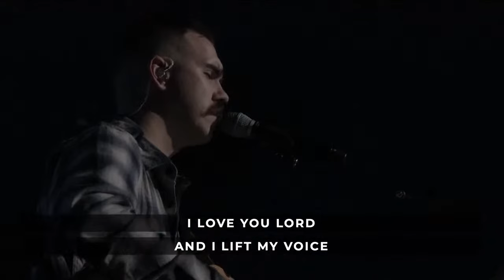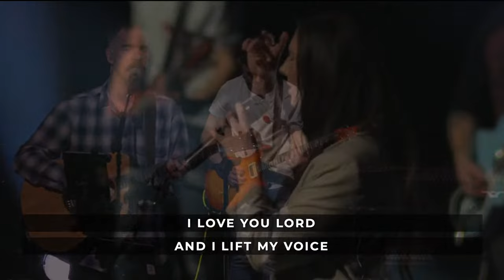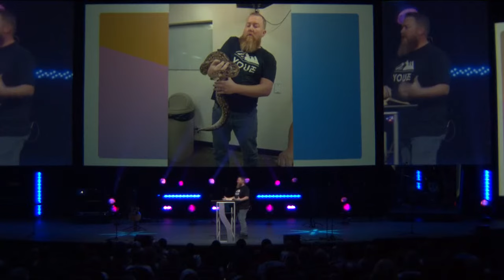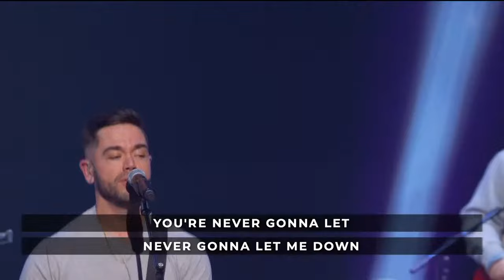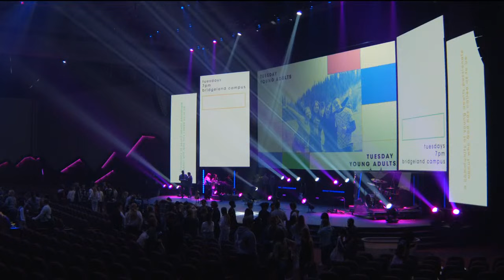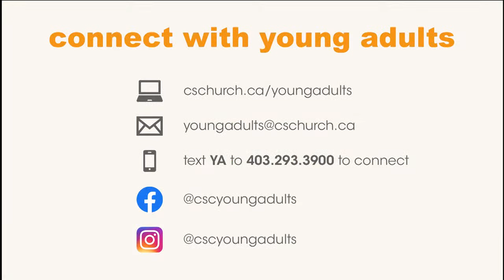NIGHT OF WORSHIP | LIVE | Centre Street Church